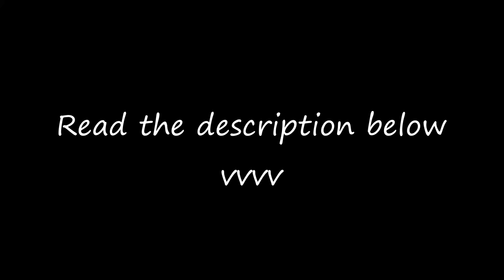Update: 8/25/14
Hey everybody! It's BlazingFire101 with an update video!

 Before I get into the important stuff, I would just like to thank you all for the nice comments and likes on this series, I really appreciate it:D

So first, I want to let you all know that school started back again for me, which means I have less time for TS3, AND The Sims 4 is coming out in 8 days. But just to make it clear, "Stella." is NOT being canceled, just postponed for  bit until I have time.

I hope you all understand, and I still plan on making more videos for you all in the future:) Bye!! ~BlazingFire101